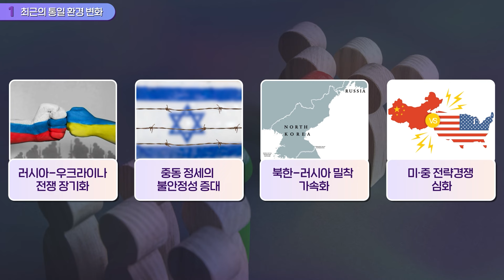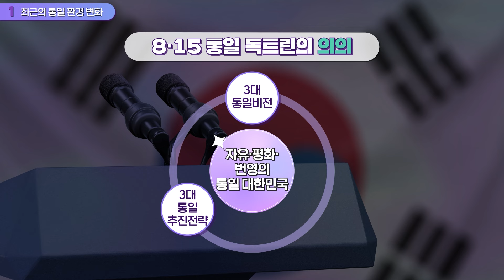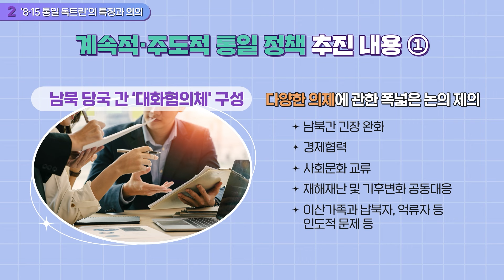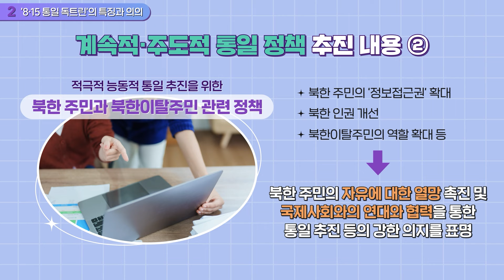평화통일窓｜8.15 통일 독트린에 담긴 통일의 지향점은?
지난 8월 15일 제79주년 광복절을 맞아 윤석열 대통령은 8.15 통일 독트린을 발표했습니다.
이번 8.15 통일 독트린은 우리 정부의 공식 통일방안으로 계승되어 오고 있는 민족공동체 통일 방안을 시대적 요구와 변화된 현실을 반영하여 보완한 통일 비전과 추진전략인데요.
이번 시간에는 최근 통일 환경의 변화를 살펴보고 새롭게 발표된 통일 비전인 8.15 통일 독트린의 특징과 의의에 대해 전문가와 함께 알아보도록 하겠습니다.

💡 전문가: 김에스라 정책연구위원(민주평화통일자문회의 사무처)

🎥영상 내용🎥
✅ 00:57 최근의 통일 환경 변화
✅ 05:06 '8·15 통일 독트린'의 특징과 의의
✅ 10:36 통일을 위한 개인의 참여와 역할